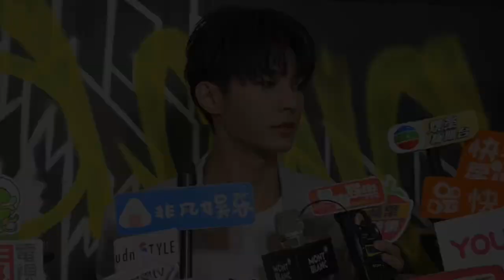炎亞綸出席萬寶龍快閃店開幕。